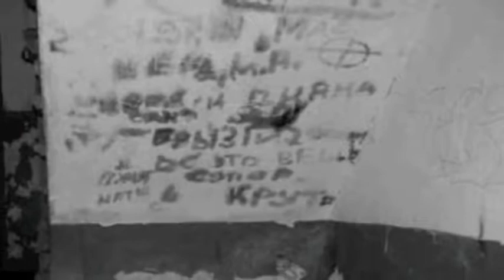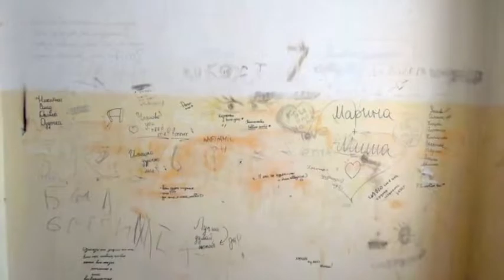Старый дворик . Автор Григорий Филенко